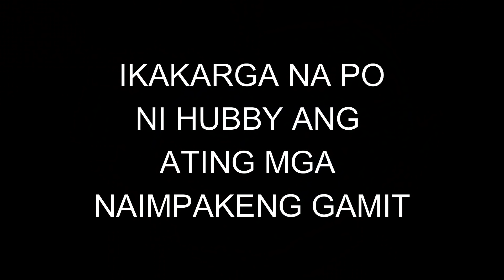GLAMPING || YOGI BEAR, NY || SUMMER 2021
Location: Yogi Bear - NY

Glamping with friends and family so much fun!